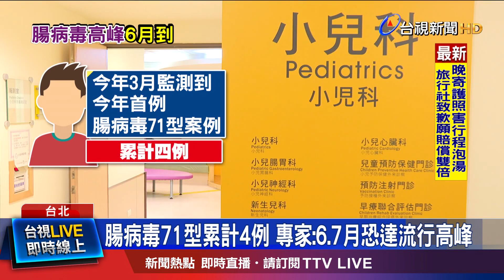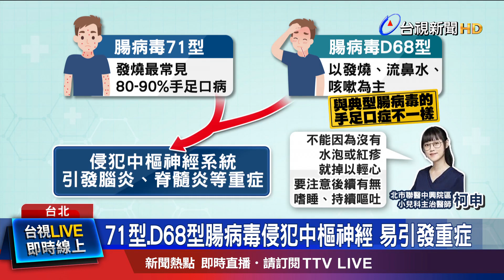71型.D68型腸病毒侵犯中樞神經 易引發重症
我國從今年三月中旬，監測到今年首例，容易引發重症的腸病毒71型個案，這也是國內時隔一年半，再度監測到這種病毒型。疾管署昨天(6號)再公布，監測到兩例71型病例，專家提醒，71型及Ｄ68型，都容易侵犯神經系統，引發腦炎、脊髓炎等重症，更預測六、七月，可能會出現腸病毒流行高峰。